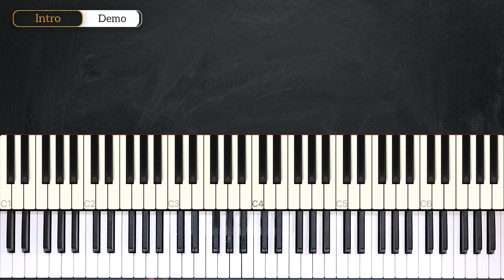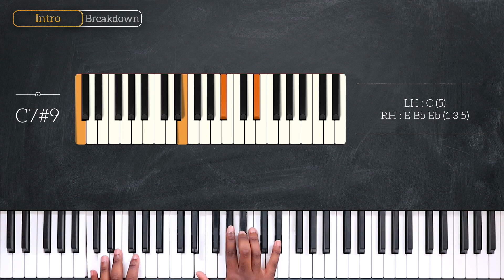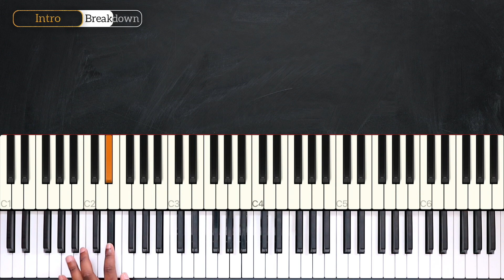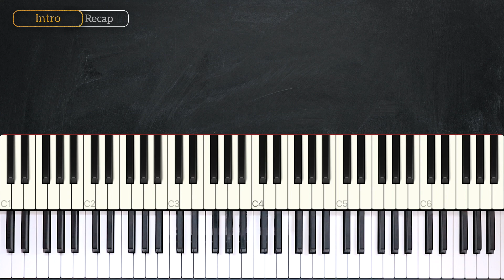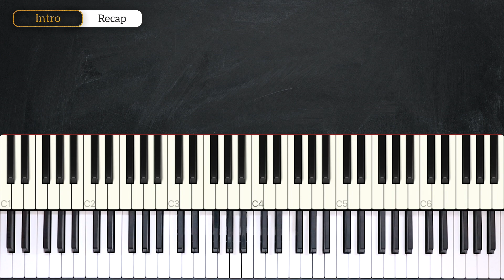How To Play Remember The Time By Michael Jackson On Piano - Piano Tutorial (Part 1)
Learn how to play Remember The Time on piano By Michael Jackson in this week's piano tutorial.

0:00 welcome!
0:18 Demo
0:40 Chords
1:25 Intro
5:43 Recap

— INFO —